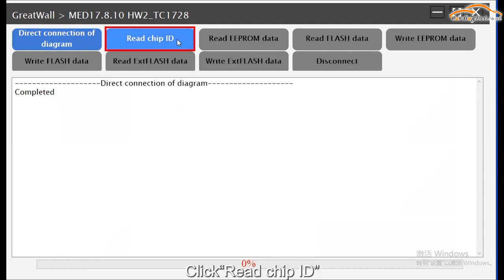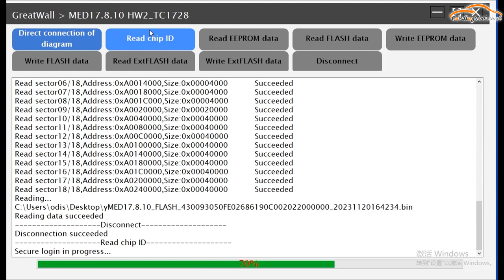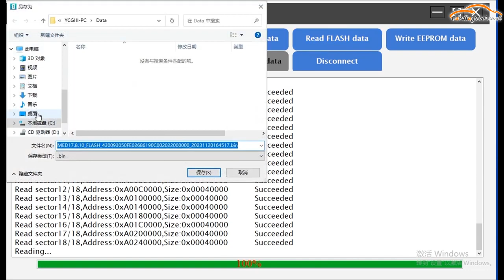Launch XPROG3 PC Adaptor Clone BOSCH MED17.8.10 - Cardiagtool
Launch X431 IMMO Programmer X-PRO G3 PC Adaptor Overseas Online Configuration Work With X431 X-PROG 3

Launch X431 GIII X-PROG 3 Advanced Immobilizer & Key Programmer Work with X431 V/X431 V+/Pros/PRO3S+/Pro5/PAD VII